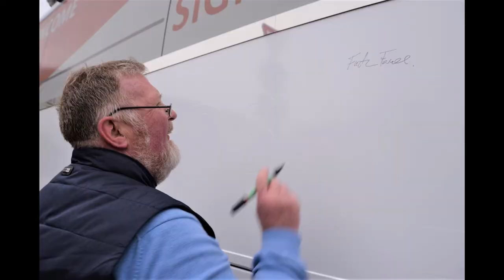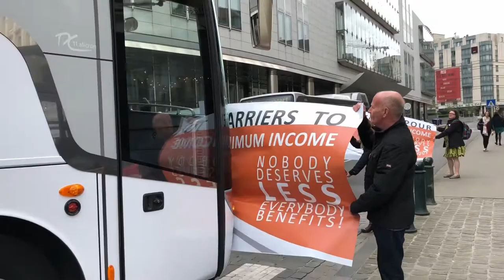EMIN bus Launch Ceremony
On 24 April, at the European Parliament, the EMIN partners, together with experts by experience, Commissioner Marianne Thyssen, Mairead McGuinness, (Vice President European Parliament), more than 20 civil society organisations, Monseigneur Luc Van Looy (Bishop of Gent and President of Caritas Europe), Heikki Huttunen, General Secretary, Council of European Churches  …., many members of the European Parliament, Axelle Red, and many other supporters… celebrated the launch of the EMIN bus tour. The warm tunes of the legendary musicians Ferdia Walsh-Peelo, Oisin Walsh-Peelo and Tezca gave the launch an extra festive tint!